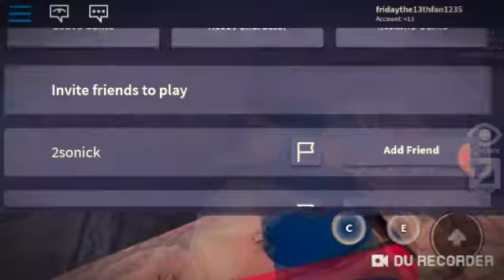Chef Friday finds a friendly beast in rblx